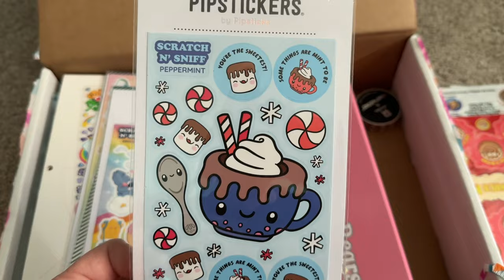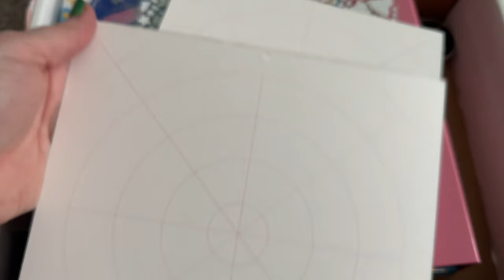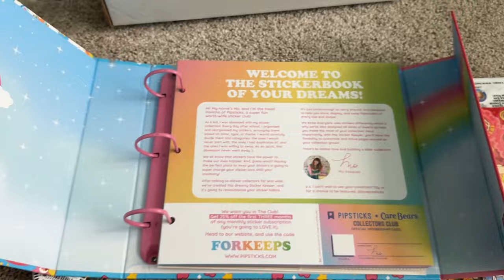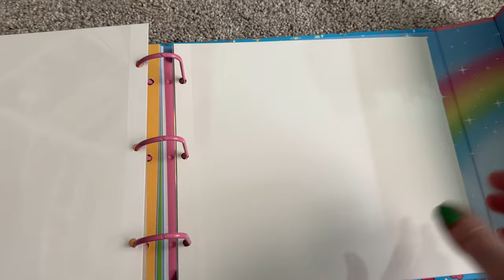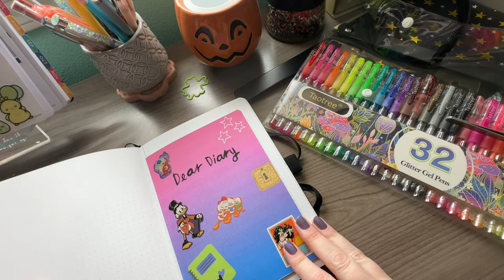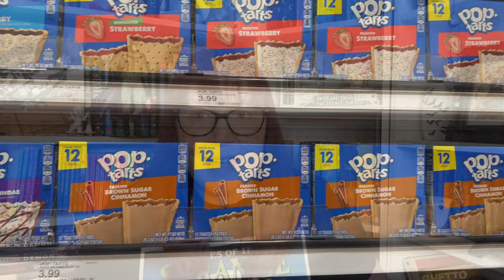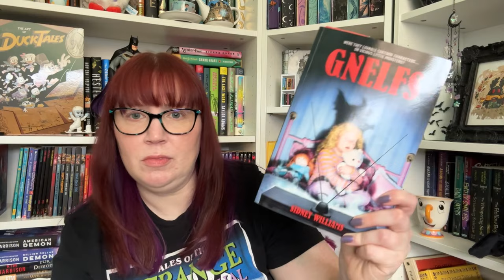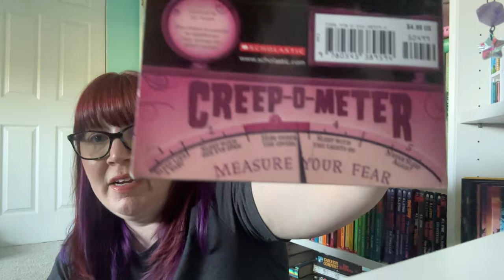Old School April Vlog - stickers, snacks, movies, and books!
My first 10 days of Old School April.  Go Purple Parrots!  CAW!!

Intro 0:00
First day of OSA 0:45
Pipsticks sticker haul 3:11
OSA decoration time 10:10
Target trip 12:30
Check in 13:02
Next check in 23:58
Outtro 27:57

Books mentioned:
Head like a Hole by Andrew Van Wey
The Hellbound heart by Clive Barker
Gnelfs by Sidney Williams
Truth or Dare you're invited to a Creepover by PJ Night
The exorcist by William Peter Blatty

OSA Info:

Google Sign Up Form - please sign up!